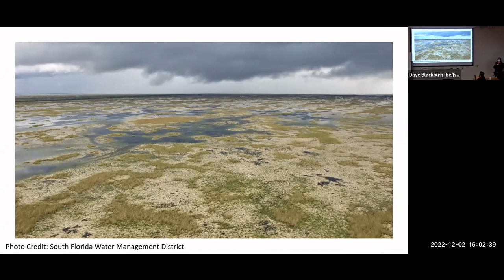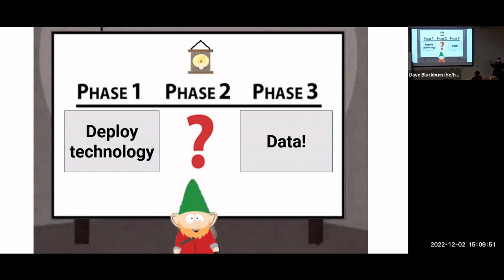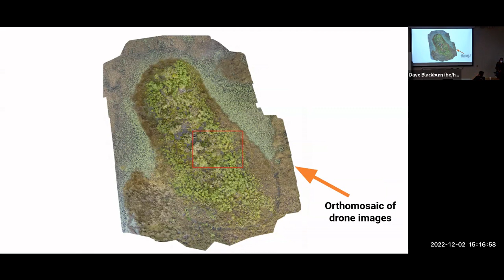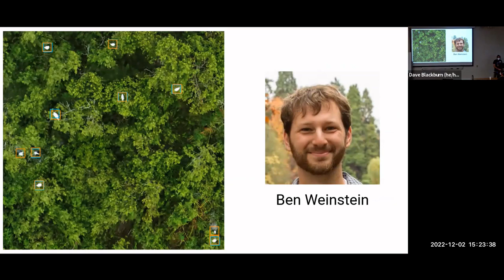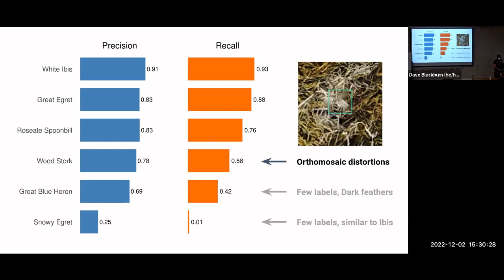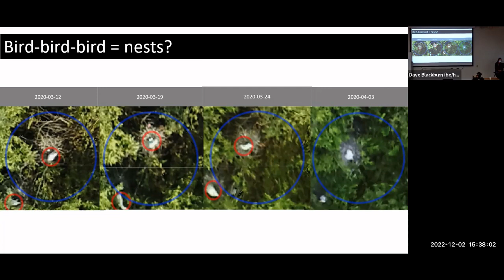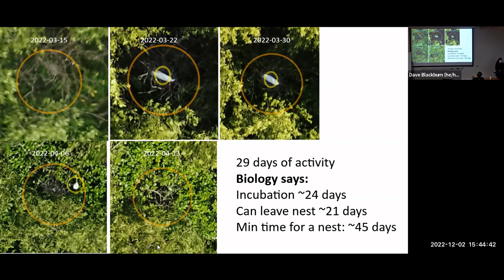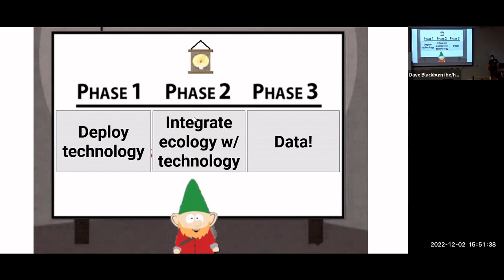Monitoring Wading Birds at Scale Using Drones & Artificial Intelligence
Monitoring ecological systems at the large scales required for management and restoration is challenging. We present ongoing research developing systems for large scale monitoring of wading birds in the Everglades using drones, computer vision algorithms, and high performance computing. These methods allow for weekly monitoring of numerous large wading bird colonies and transfer well to other systems. We also discuss preliminary work on using these methods to study reproduction in addition to population counts.